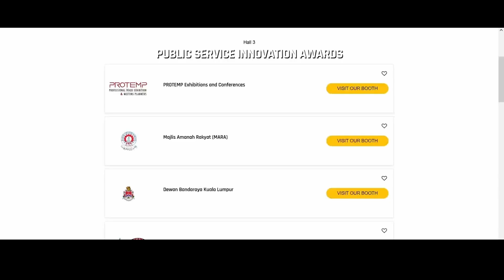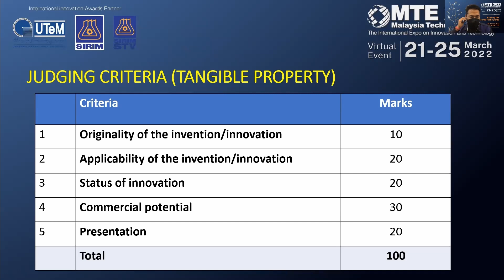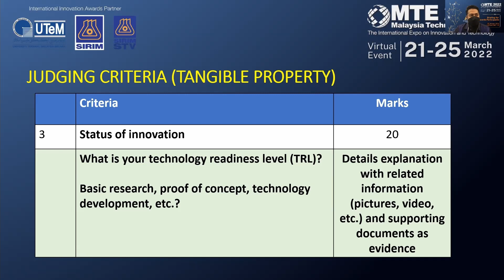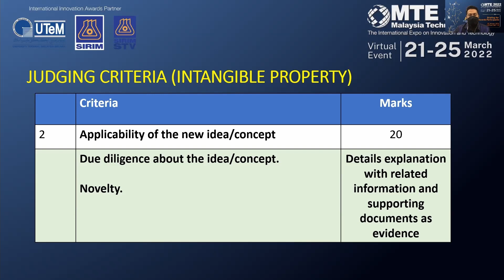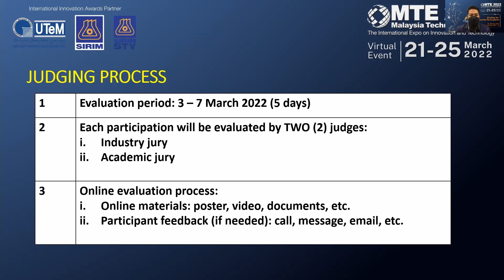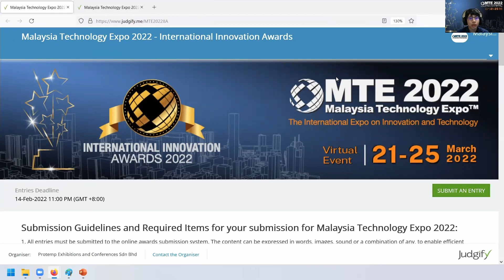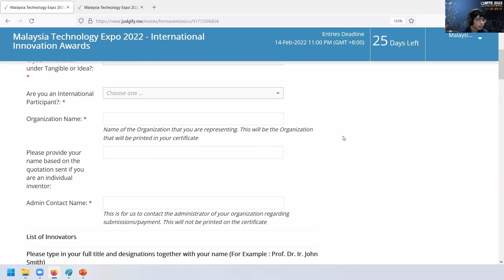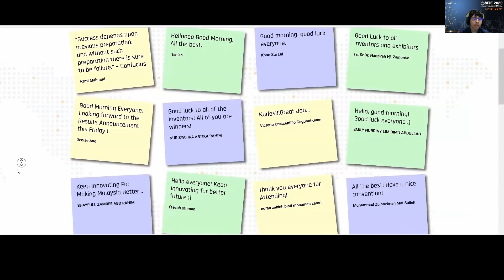MTE 2022: International Innovation Awards Briefing